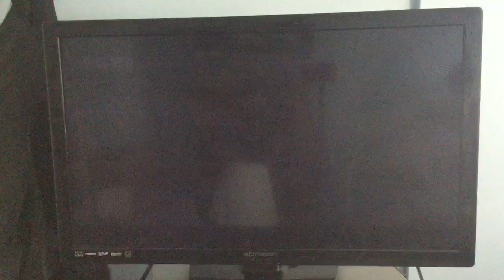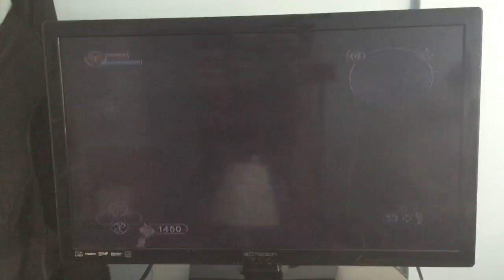Fable TLC (Xbox) Playthrough: Bowerstone South (4th Half)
Fable: The Lost Chapters - Original - Xbox - Recording - Bowerstone South - 4 - School Library - Book Donation - Bronze Quest - More.